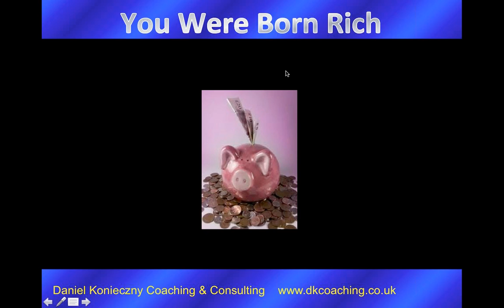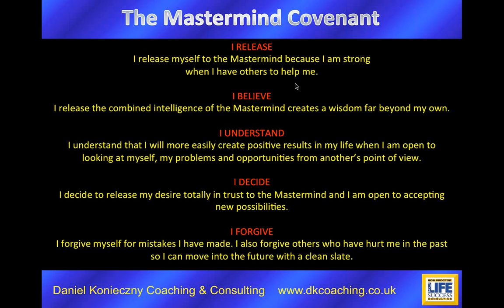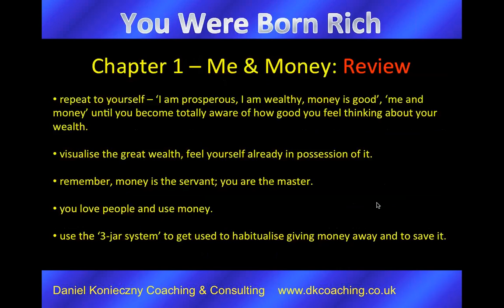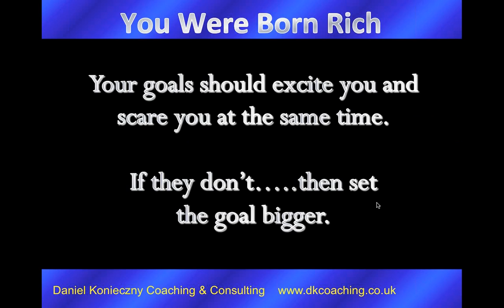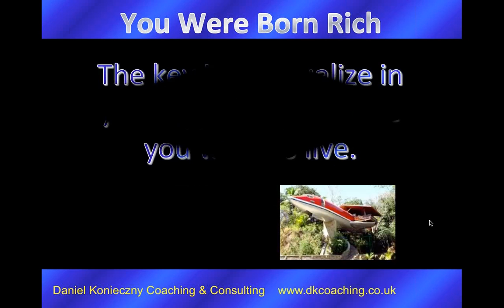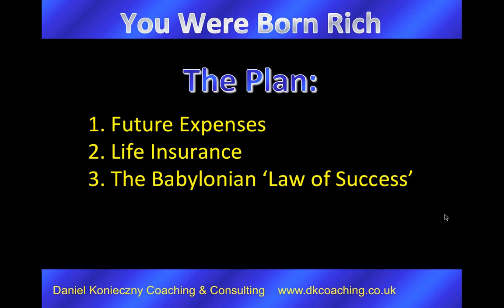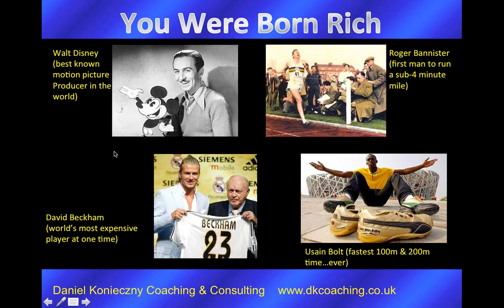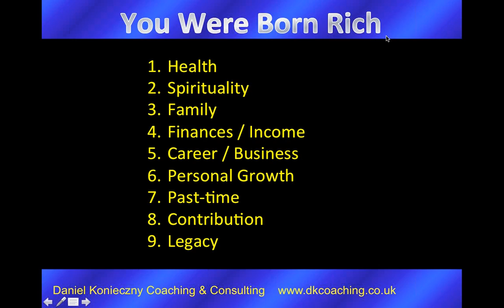You Were Born Rich Chapter 2 How Much is Enough 04-03-2013 19.31